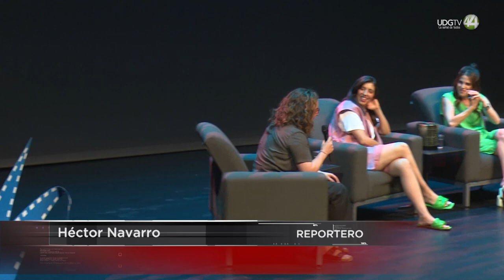Karla Souza, Mónica Lozano, María Renée dialogan de las limitantes de mujeres en el cine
¿En verdad hay mirada de mujeres en el cine?
¿Qué tipo de invisibilidad padecen las mujeres en el llamado Séptimo Arte?